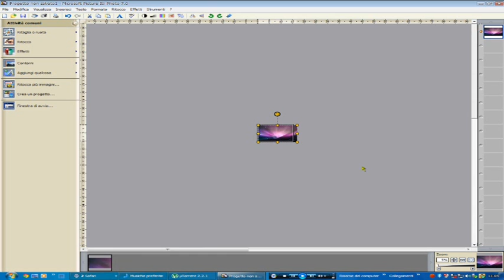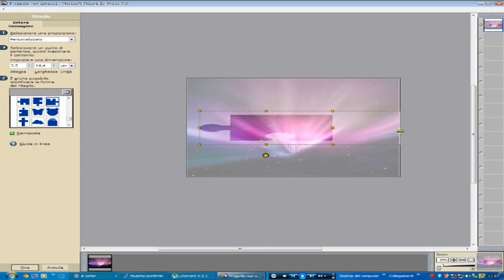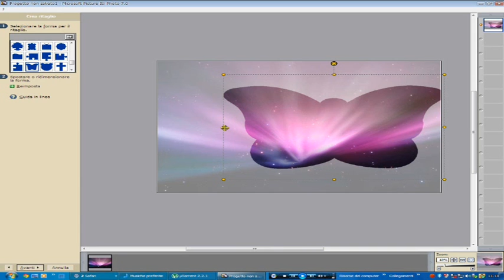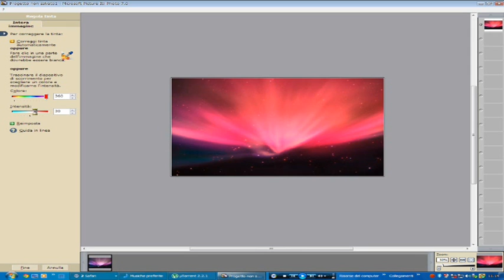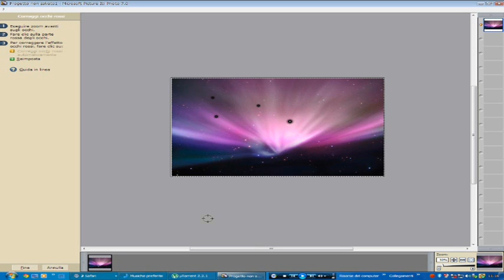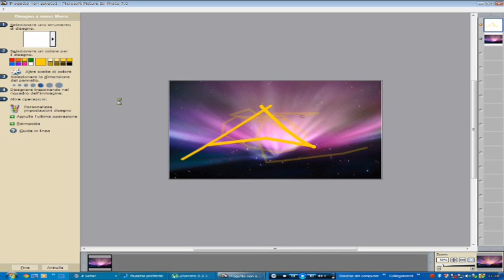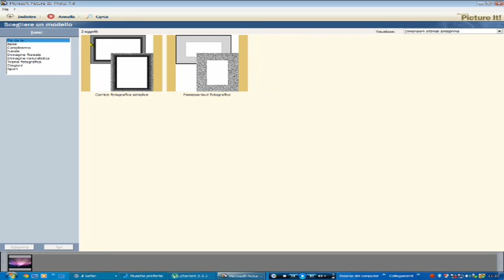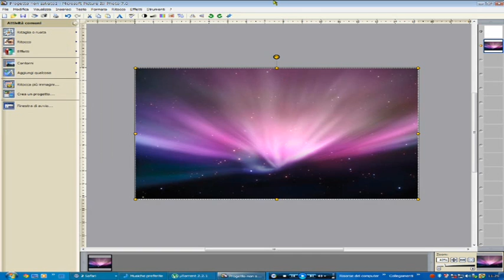come fare un fotomontaggio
Ecco qui il kit del piccolo editor, Picture it, un semplice programma di montaggio di foto.